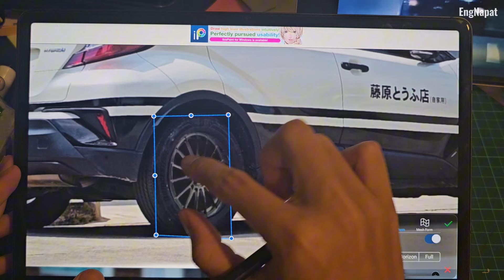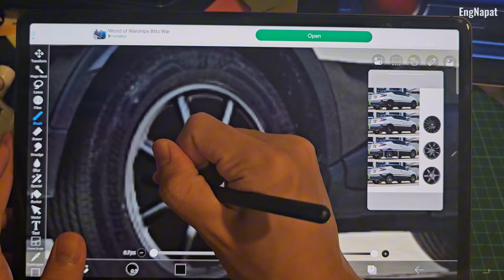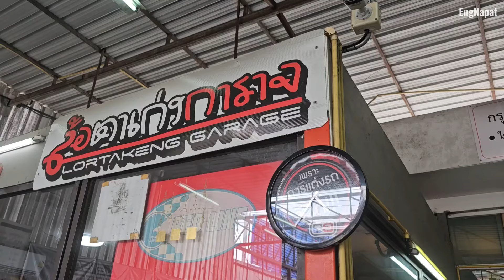เเต่งรถกันอีกเเล้ว Toyota Chr SSR 17/8.5 + RunStop 299mm [Car guys activities]